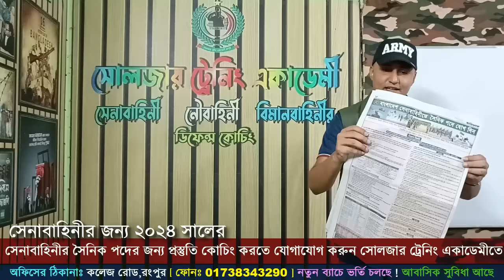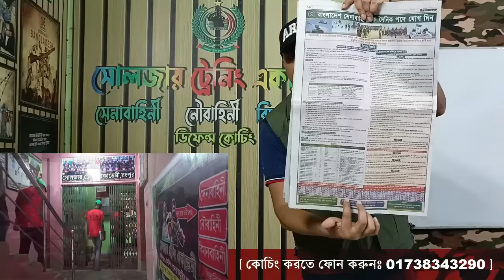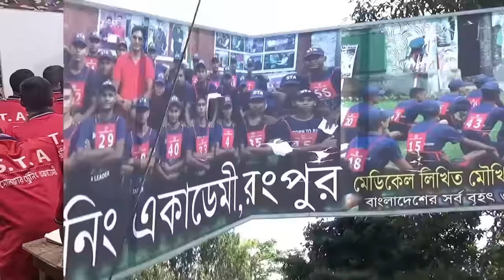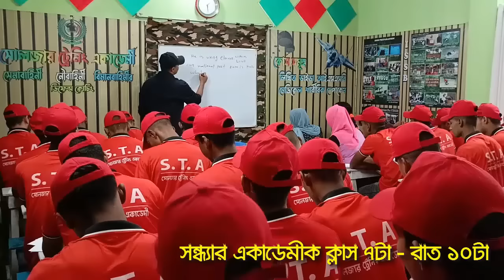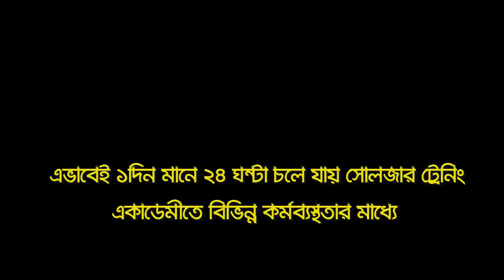এইমাত্রঃ সেনাবাহিনীতে নতুন সার্কুলার প্রকাশ ২০২৪ !! Bangladesh Army Circular 2024 !! নিয়োগ বিজ্ঞপ্তি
২০২৪ সালের জন্য তোমরাও চাইলে সোলজার ট্রেনিং একাডেমীতে

১। মেডিকেলঃ(বিভিন্ন চেকআপের মাধ্যমে আপনাকে ফিট করানোর পরামর্শ দেয়া হবে )
২। লিখিতঃ (বাংলা,ইংরেজি,গণিত,সাধারণ জ্ঞান,বিজ্ঞান বিষয়ের শর্ট সেজেশন,সিট ও সঠিক গাইড লাইন দেয়া হবে এবং মডেল টেস্ট নেয়া হবে )
৩। মৌখিকঃ (গুরুত্ব পূর্ণ প্রশ্নের উত্তর ও সাইকোলজিক্যাল বিষয় শেখানো হবে)
৪। শারীরিকঃ (দৌড়,পুশ আপ,হাই জাম্প, লং জাম্প,ড্রাগিং,রোপ ক্লাইমিং শারীরিক ব্যায়াম প্রাকটিস করানো হবে)